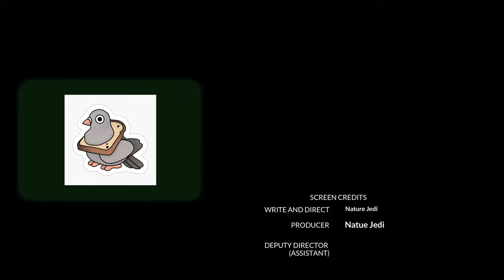Coyote - 4K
The coyote is a species of canine native to North America. It is smaller than its close relative, the wolf, and slightly smaller than the closely related eastern wolf and red wolf. It fills much of the same ecological niche as the golden jackal does in Eurasia